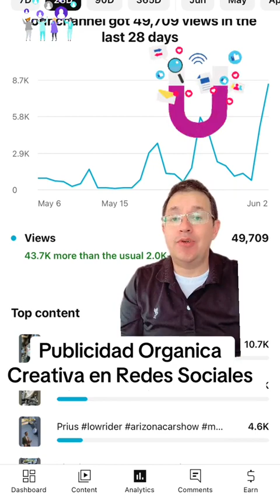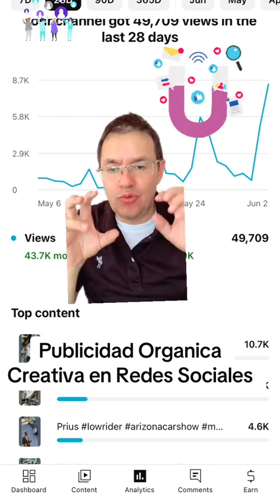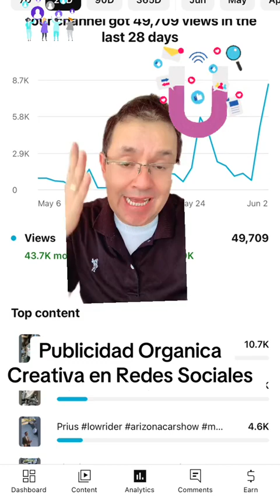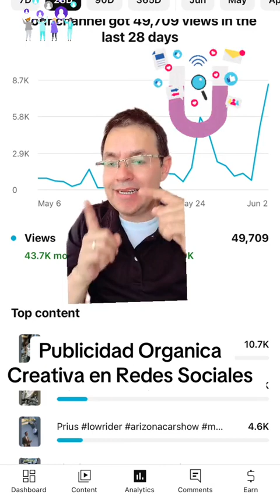Que es la Publicidad Organica Creativa en Redes Sociales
1. **Autenticidad**: el contenido orgánico se percibe como más auténtico y genuino en comparación con los anuncios pagos. Permite a las empresas construir una conexión real con su audiencia.

2. **Rentabilidad**: Crear contenido orgánico generalmente es menos costoso que ejecutar campañas publicitarias pagas. Para las pequeñas empresas y las nuevas empresas, esta es una ventaja crucial.

3. **Participación**: las publicaciones orgánicas tienden a generar tasas de participación más altas. Fomentan la interacción, como me gusta, comentarios y acciones, lo que puede ayudar a aumentar la visibilidad y el alcance de una marca.

4. **Valor a largo plazo**: si bien los anuncios pagos pueden generar tráfico y ventas inmediatas, el contenido orgánico genera relaciones a largo plazo y lealtad a la marca. Este crecimiento sostenible puede generar clientes recurrentes y referencias de boca en boca.

5. Al publicar constantemente contenido orgánico valioso y atractivo, las empresas pueden mejorar sus posibilidades de ser vistas por una audiencia más amplia.

6. **Diversidad de contenido**: el contenido orgánico permite una variedad de publicaciones, incluidas miradas detrás de escena, contenido generado por el usuario y actualizaciones en tiempo real. Esta diversidad mantiene a la audiencia comprometida e interesada.

7. **Comentarios e información**: las publicaciones orgánicas brindan comentarios directos de la audiencia. Esta interacción en tiempo real ayuda a las empresas a comprender qué contenido tiene repercusión y cuál no, lo que permite una mejora continua.

8. **Personalidad de la marca**: el contenido orgánico brinda a las empresas una plataforma para mostrar la personalidad y los valores de su marca. Esto ayuda a diferenciar la marca de la competencia y a construir una identidad única.

Al centrarse en estos aspectos, Gary Vee sostiene que las empresas pueden aprovechar eficazmente las redes sociales orgánicas para construir una base de clientes sólida y leal y lograr un crecimiento sostenible.